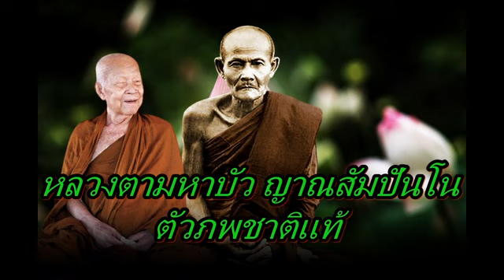หลวงตามหาบัว ญาณสัมปันโน ตัวภพชาติแท้